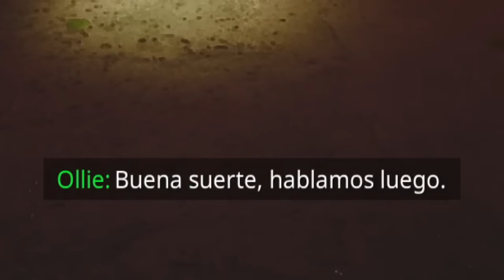EL CATNAP ME DA MIEDO (POPPY PLAYTIME 3) - PARTE FINAL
Hoy Meli la gamer estará jugando el capítulo 3 de Poppy playtime